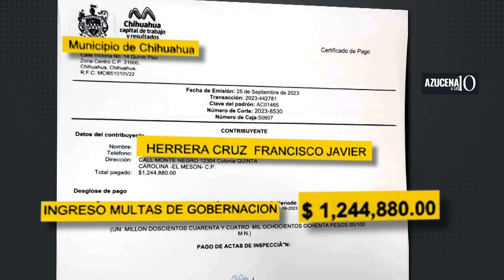Multan a Natanael Cano por millón 244 mil pesos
AzucenaALas10 | El gobierno de Chihuahua multó con más de un millón de pesos a Natanael Cano por interpretar 30 narco corridos en su presentación en el estado; el cantante incluso desafió las amenazas en su contra e interpretó una canción dedicada a ElChapo